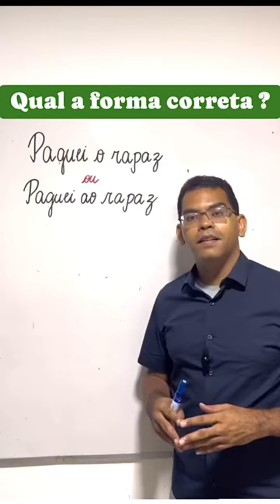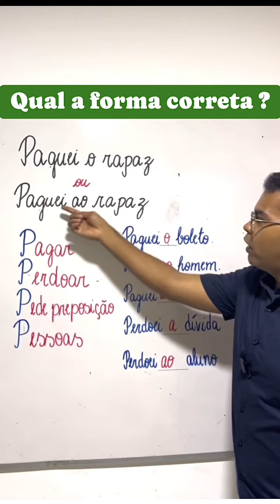Paguei o rapaz ou paguei ao rapaz ?